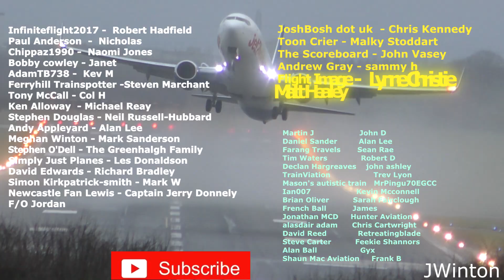GROUNDED Boeing MD-11 and Douglas DC-10 Worldwide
The grounding of Boeing MD-11 and McDonnell-Douglas DC-10 (including MD-10) aircraft worldwide was triggered by a fatal UPS MD-11 crash in Louisville, Kentucky, on 4 November 2025, in which the left engine and its pylon separated during take-off.
 Following that, the U.S. Federal Aviation Administration (FAA) issued an Emergency Airworthiness Directive grounding all MD-11 (and MD-11F) aircraft pending structural inspections and any necessary repairs.
 Subsequently, the FAA expanded the directive to include MD-10 and DC-10 variants—models that share a very similar engine-pylon design with the MD-11—ordering inspections and corrective actions before any further flights.
 The grounding affects a small but significant number of DC-10-series planes still in use for specialised roles (such as firefighting), while major MD-11 operators such as UPS and FedEx have suspended operations of their fleets.
... COPYRIGHT...